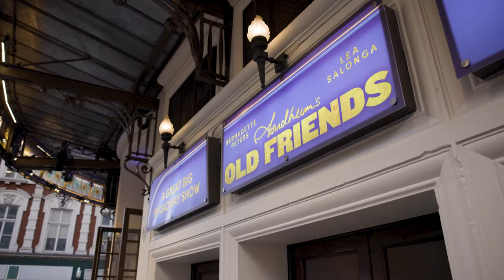Stephen Sondheim's Old Friends | Trailer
By popular demand, audiences will have another chance to see the never to be forgotten and one of the most talked about theatrical events of the year.